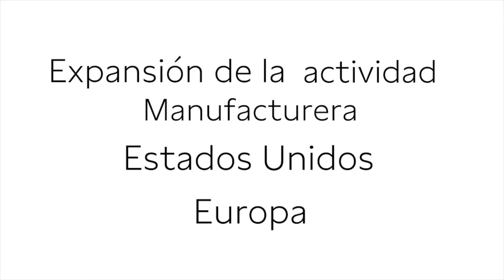Agenda Semanal (5 al 9 de julio)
En el siguiente vídeo encontrará un resumen de las principales referencias macroeconómicas de la semana del 5 al 9 de julio. Entre las referencias encontraremos que continúa expansión en EE. UU. y Europa, y el foco en evolución de la inflación y del mercado laboral.

Fátima Herranz, Analista macro y de mercados en Singular Bank.